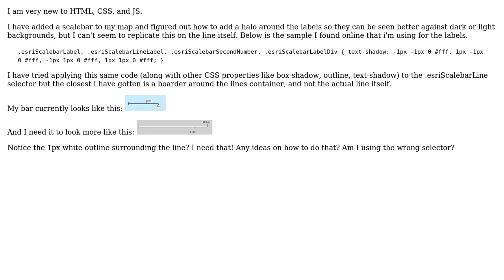GIS: Javascript API Scalebar halo CSS Styling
With thanks & praise to God, and with thanks to the many people who have made this project possible! | Content (except music & images) licensed under CC BY-SA | Music | Images & others | With thanks to user timlohnes user PolyGeo user Lou and the Stack Exchange Network Trademarks are property of their respective owners. You are responsible for your own actions.